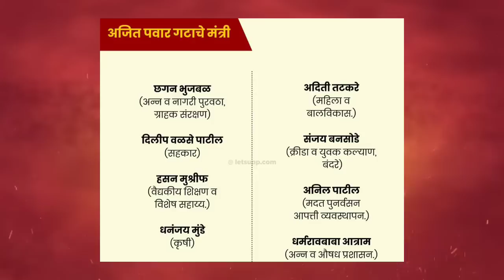शिवसेना सत्तेतून बाहेर पडणार ? | खातेवाटपामुळे शिंदे नाराज | Shivsena |Ncp | Bjp | Politics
शिवसेना सत्तेतून बाहेर पडणार/Eknath Shinde Gat/Shivsena crisis/Khatevatap/Shivsena naraj/ajitpawar/devendra fadanvis/eknath shinde/maharashtra politics/खातेवाटपामुळे शिवसेना नाराज/राज्य सरकार कोसळणार/अजित पवार मुख्यमंत्री होणार